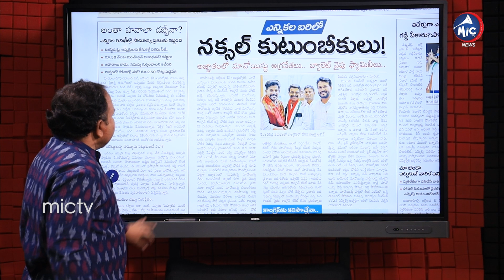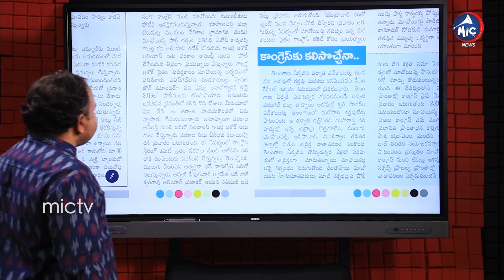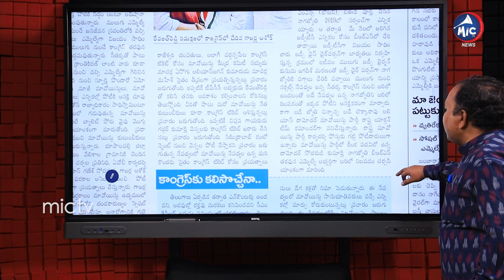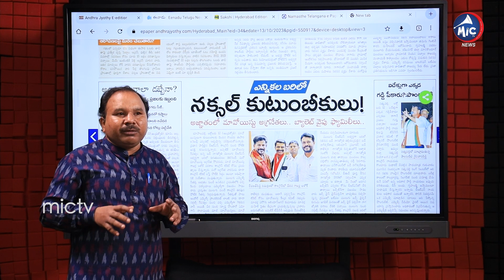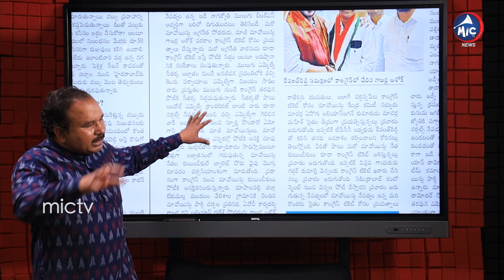కాంగ్రెస్ లోకి మావోయిస్టు నేత | Maoist Leaders Joining In Parties | Vennela | Seethakka | Mic TV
కాంగ్రెస్ లోకి మావోయిస్టు నేత  | Maoist Leaders Joining In Parties | Vennela | Seethakka | Gajarla Ashok | Bade Nagajyothi | Mic TV News